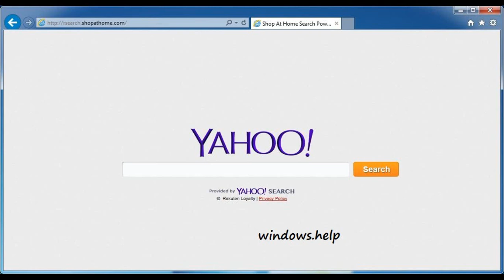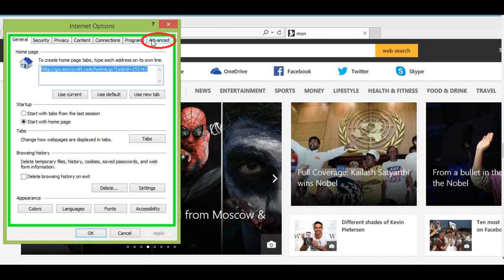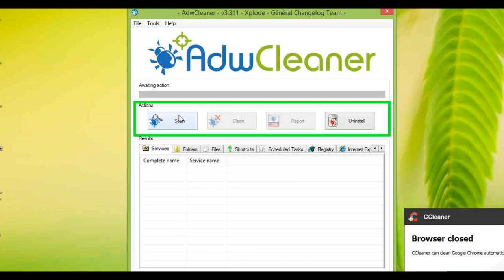How to remove Rsearch ShopAtHome.com Virus Removal Guide from chrome,firefox,explorer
3633
step1
Browser reset:
GOOGLE CHROME RESET
FIREFOX RESET